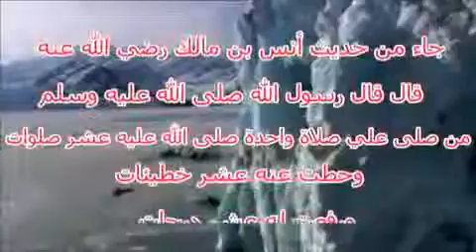فضل الصلاه علا رسول الله صل الله عليه وسلم